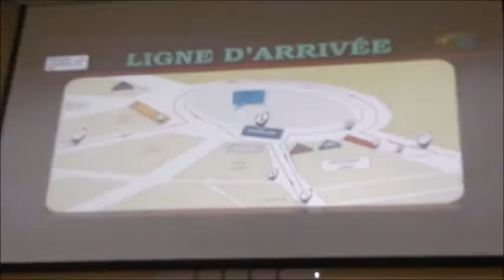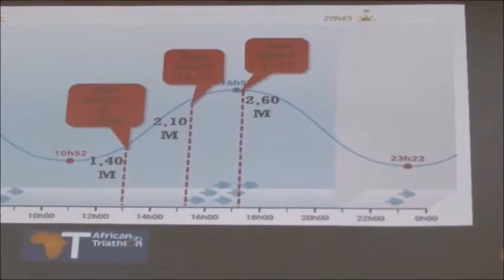الندوة الصحفية حول السباق الدولـي و كأس افريقيا للترياتلون العرائش ا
لندوة الصحفية حول السباق الدولـي و كأس افريقيا لللترياتلون العرائش النسخة الثالتة تتقديم رشيد الصروخ المدير التقني للسباق